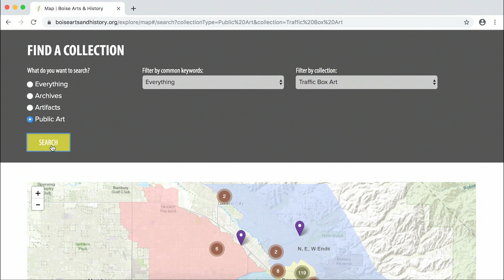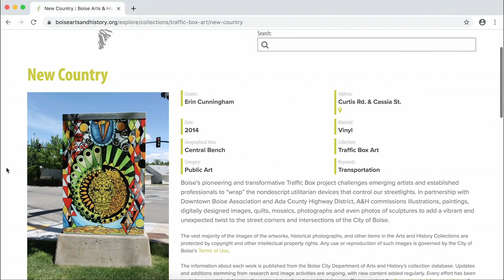Take One - Episode 52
On This Week’s Episode… Covid Protocols On Campus, A Sports Update, and Just For Laughs; A Crash Course On Cryptids and Some UTP New Year’s Resolutions…
These Stories and More... Up Next... On Take One.